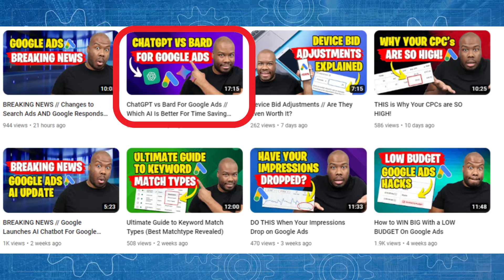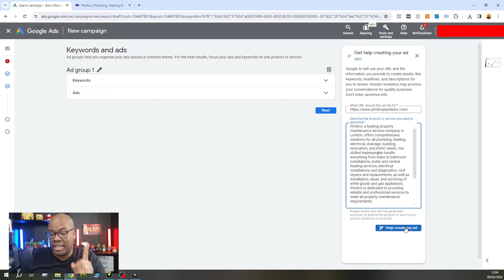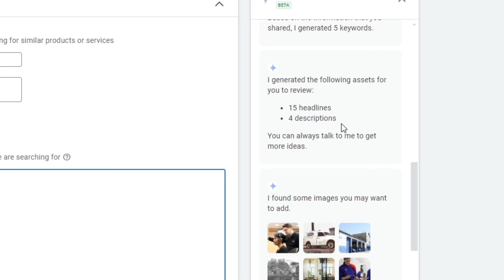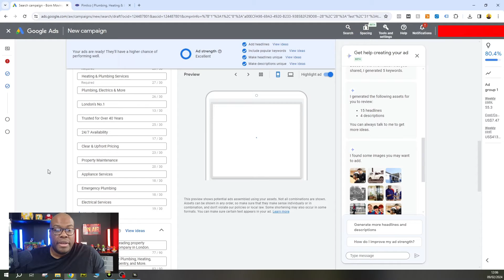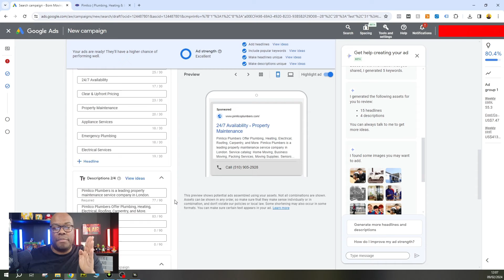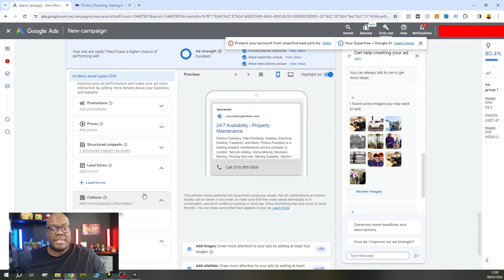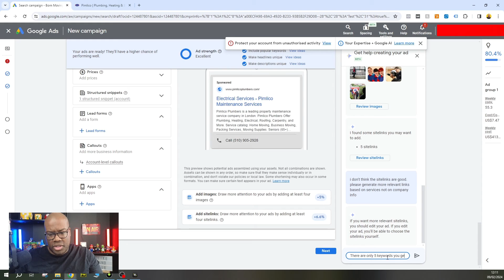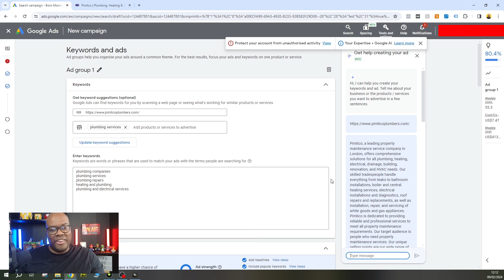Google Ads NEW AI TOOL is BROKEN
Take my free Google Ads course, right here on YouTube!

Google recently launched a new AI tool powered by Gemini to help advertisers set up campaigns.

I tested the tool and it was, interesting to say the least!